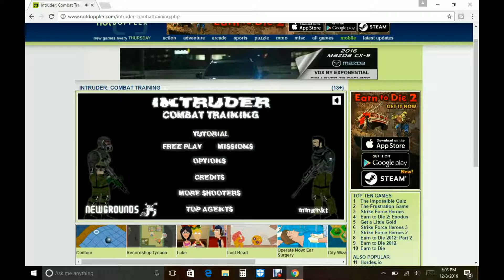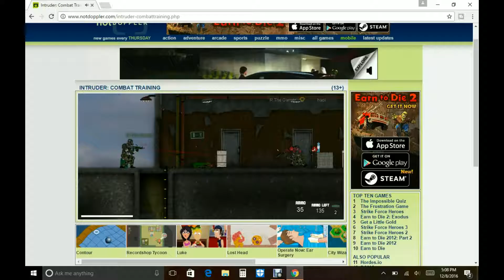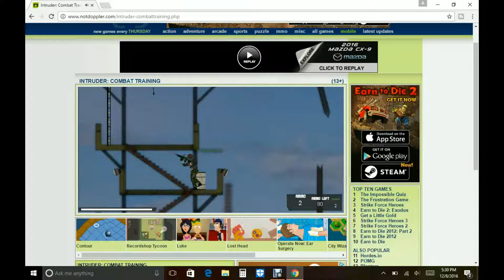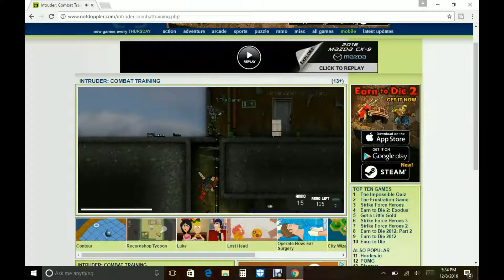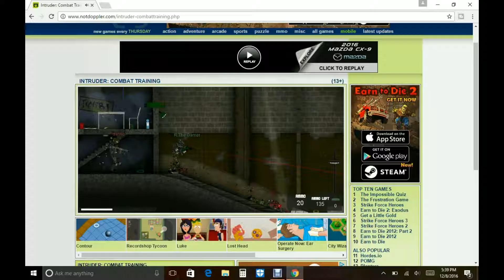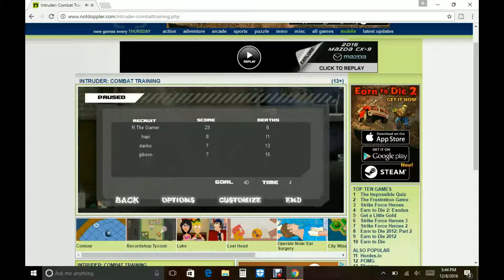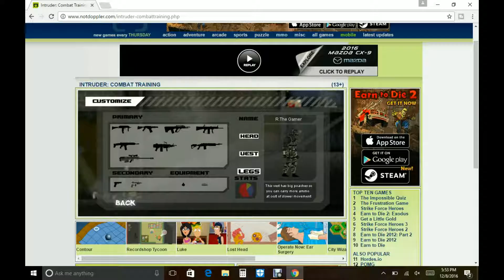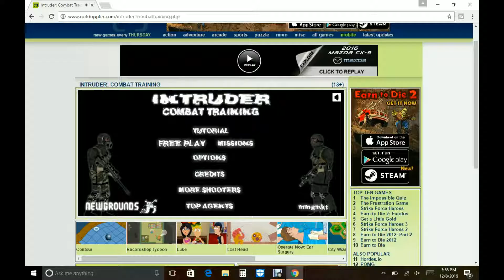Intruder Combat Training : Missions (9-10) THE ENDING !!!!!!!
hi guys today I will be playing Intruder combat training this is one of the best shooter games I played so far and I will be doing missions nine and ten and I hope you guys enjoy.

if you guys want to play this cool game here is the